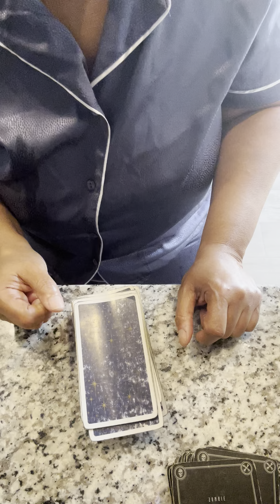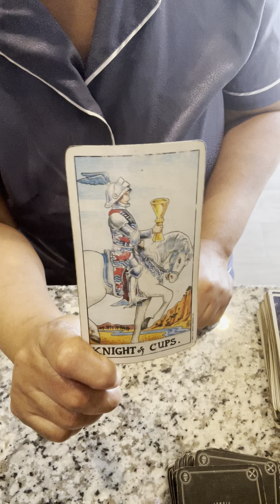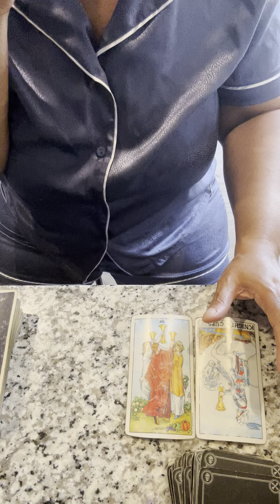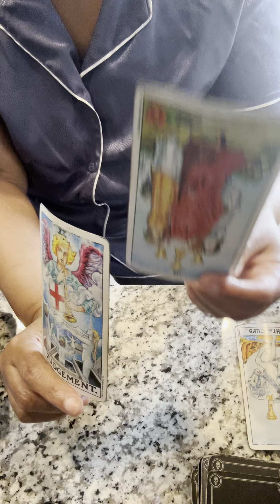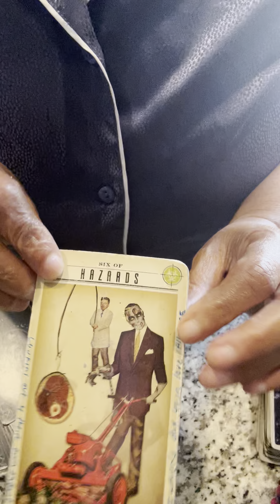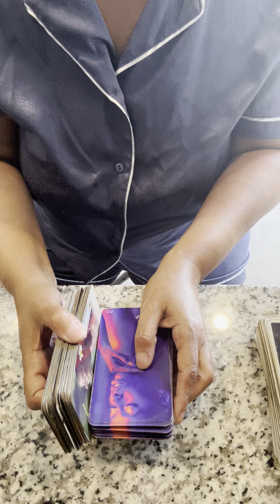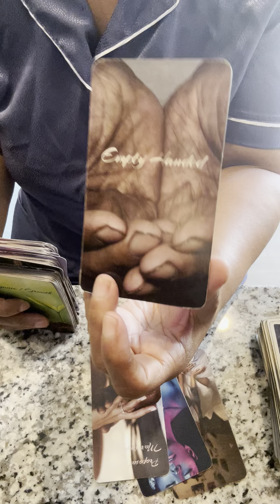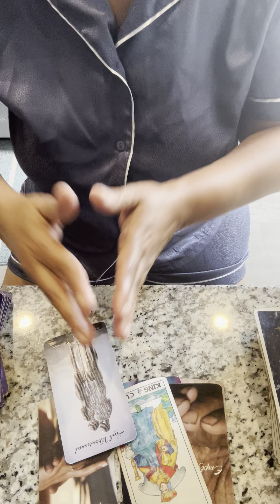TAROTATHON🔥HIS/HER*THEIR PAST WAS UNDER JUDGEMENT (SKETCHY) THEY CHANGED & LOVE ❤️ U want u 2no🍿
2828 angel numbers urges us to seek abundance not only in a financial sense but also in our personal growth, spiritual development, and relationships.”